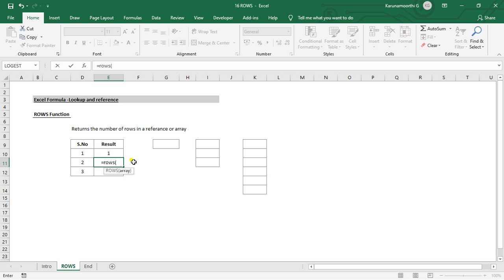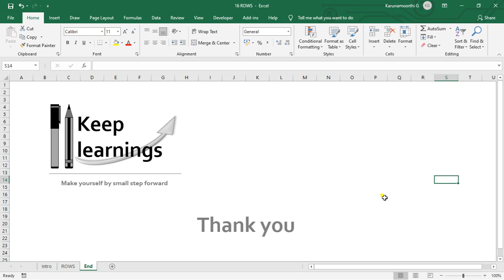Excel ROWS function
MS Excel - ROWS function.

Function : ROWS.

Keep Learnings.